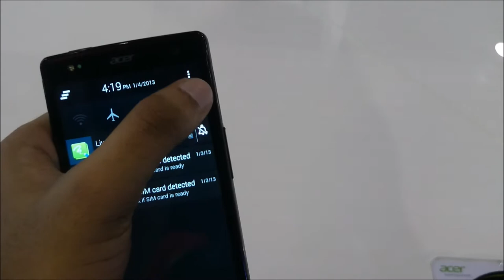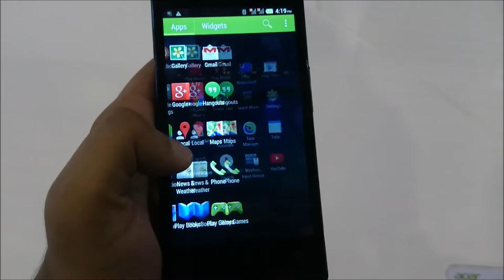(MWC 2014) Acer Liquid E3